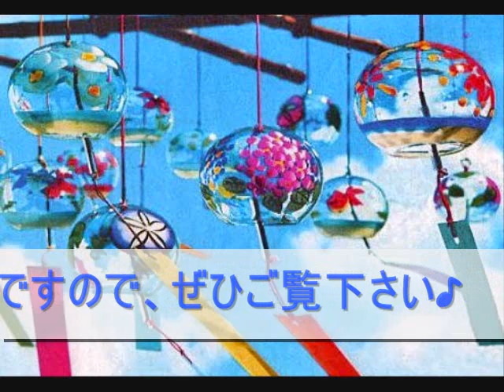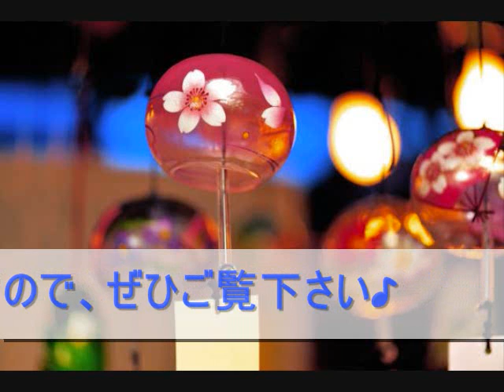【癒しの音楽（自然）】そのしずくはダイヤモンドのかがやき（風鈴の音ver）【作業用BGM】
【癒し音楽】つかの間の休息、ちょっとお昼寝、リラックスBGM Fleeting rest sleep music, relax time, healing BGM

癒しの音楽をうｐしています。
気にいっていただけましたら、
お願いします。(´・ω・｀)

癒しの音楽の再生リストを多数作成していますので
お好みのものを再生してください☆-（ゝω・）v

引用元
自然音源